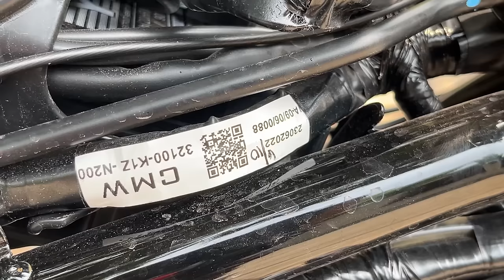Telanjangin Honda PCX 160 Banding Honda ADV 160 Kembar Siam Yang Sesungguhnya No Debat ✌🏻